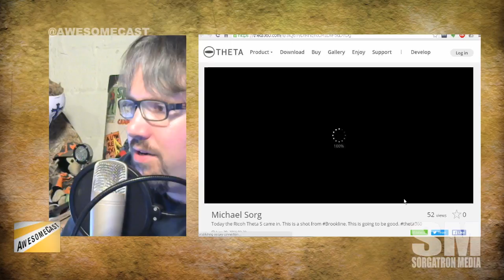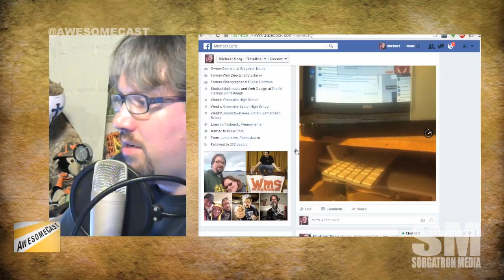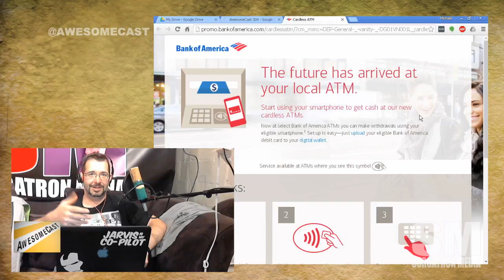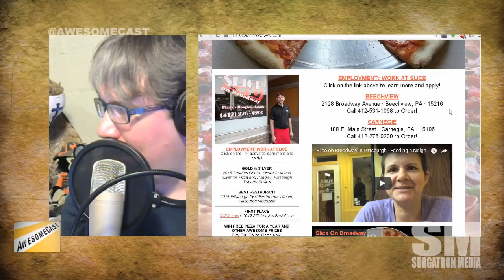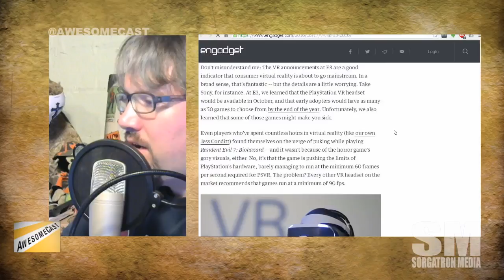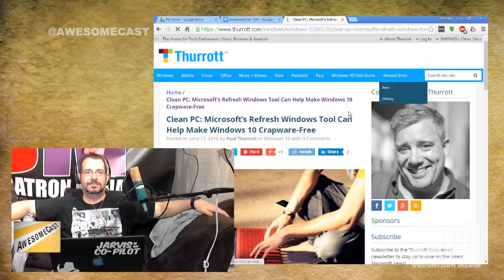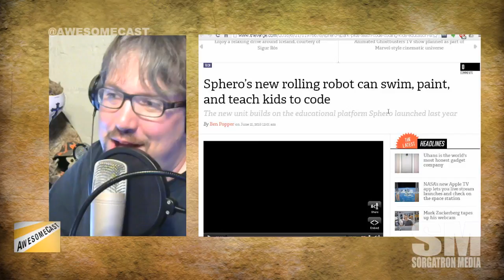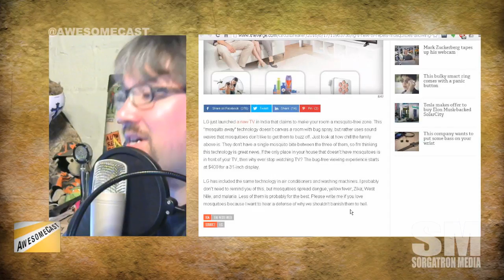AwesomeCast 304: That Theta Love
We’re getting geeky and talking tech, social media, and more with the local nerds that use it on AwesomeCast 303!

Sorg got his hands on the Ricoh Theta S and Chilla asks questions from his time with the Samsung Gear 360
Chilla is excited for Bank of America's cardless ATM with ApplePay
Windows 10 is stepping up to help you delete crapware from your new computer and integrate with your Android notifications better
Sphero is making more than Star Wars themed toys.  How about educational robots?
Is Playstation VR going to ruin Virtual Reality for the rest of us?

Follow these awesome people on Twitter: Anthony Walkter (@chachisays),  John Chichilla (@chilla , chillatech.net) and Mike Sorg (@Sorgatron, SorgatronMedia.com).